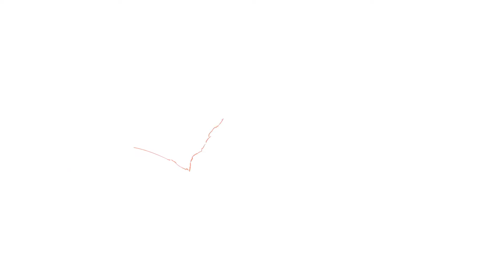Eau Thermale Avène - ICH BIN DAS VERTRAUEN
Seit meiner Entdeckung glaubt der Mensch an mich und mein Versprechen.

Weil er mich schätzt und ehrt, schenke ich ihm meine wohltuende Wirkung.

Ich halte mein Versprechen .